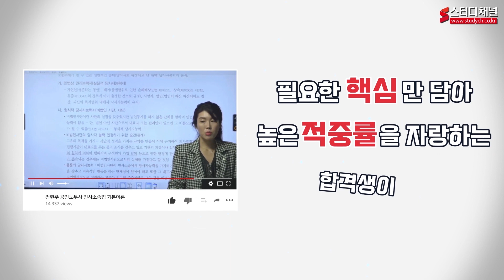🎁7월 이벤트🎁 스터디채널 유튜브 구독자 이벤트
🤿🏝2021년 7월! 30일 무료수강 E/V/E/N/T💛
※ 7월 이벤트 종료되었습니다 ^_^

스터디채널 유튜브 구독하고 원하는 강의 30일 무료 수강 할 수 있는 기회!
스터디채널 회원가입 후 스터디채널 유튜브 구독하면 이벤트 참여완료 😉

🎉 매월 10명 추첨! 원하는 강의 30일무료수강 가능 🎉

✔이벤트 참여방법 안내
1. 스터디채널 회원가입
3. 해당 이벤트 영상에 댓글작성
  ex) 스터디채널 아이디 : abcd1234 , [스터디채널팀] 2022 감정평가사 1+2차 합격패키지  듣고싶어요!
4. 구독 정보를 공개로 설정

✔ 이벤트 종료 : 7월 25일(일)
✔ 당첨자 발표 : 7월 26일(월)
✔ 30일 강의 무료 수강기간 : 2021년 7월 30일(금) ~ 2021년 8월 28일(토)

👌 강의는 2021년 07월 30일(금) 부터 자동으로 시작됩니다.
👌 이벤트 신청시 정확한 패키지명을 기재하지 않아 댓글로 재요청시
    2021년 7월 28일(수)까지 답변을 달아주셔야 하며 미답변시 이벤트 당첨이 취소됩니다.
👌 강의에 사용되는 교재는 제공되지 않으며, 필요시 별도구매 바랍니다.
👌 30일 무료수강 강의는 재수강, 환급, 수강기간연장, 휴강(수강정지)을 사용하실 수 없습니다.
👌 이벤트 당첨이후 기존에 작성한 댓글을 수정하여 수강하고자 하는 강의명을 변경할 시 이벤트는 자동취소됩니다.
👌 지난 이벤트 참여 이력이 있을 경우 당첨에서 제외됩니다.